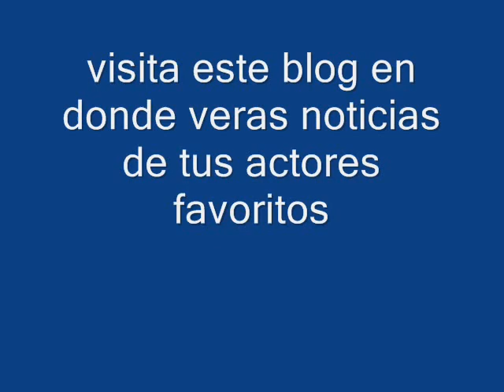Los Ojos del Espectador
Video de del blog los ojos del espectador donde encontras noticias de cine tv series actores y modelos espero que les guste